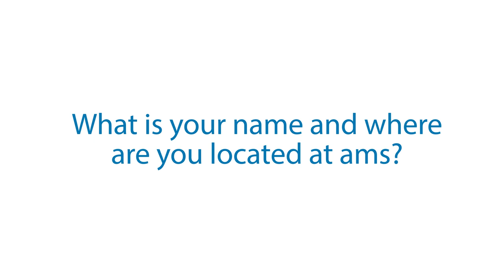Life at ams - Tommaso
Life at ams: In this short video, Tommaso tells us what it’s like to work at ams as a doctoral candidate in electrical engineering. Based at ams' headquarters in Premstaetten, Austria, Tommaso shares why he loves the opportunity to work across multiple diverse teams every day, developing his technical expertise in circuit design and device physics and in ‘soft skills.’